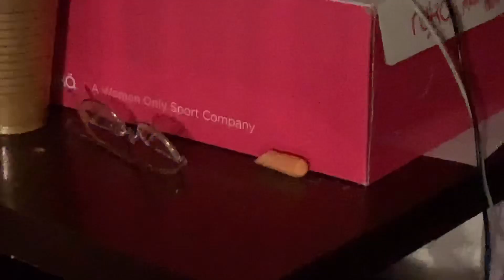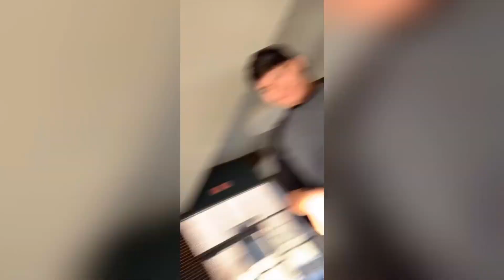Our First Show Choir COMPETITION.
Song name: Stay
By: Zedd and Alessia Cara

Musician: Jef

Musician: @iksonofficial

Musician: Not The King.👑

Musician: Jef